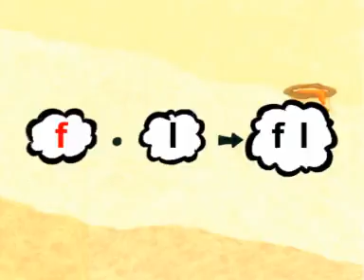Phonic Kingdom 4 13 fl